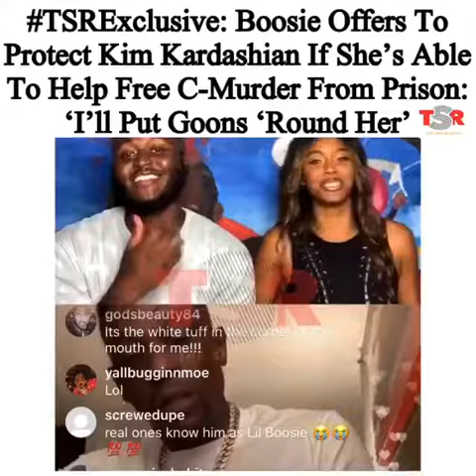boosie says he will protect Kim Kardashian if she free c-murder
Do you think Kim Kardashian should be apart of this case to free c-murder (aka corey Miller) ? Or do you think she should stay ouy of this case that this case is just not for her or for her safety and the safety of her family do you think she is getting or trying to involve herself into too much too soon a little way to fast ?? Comment you thoughts down below